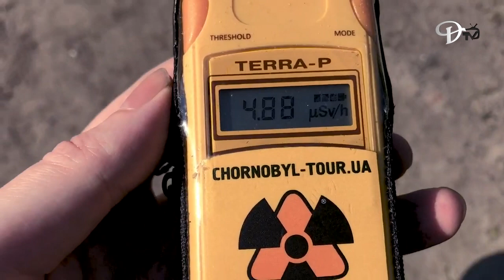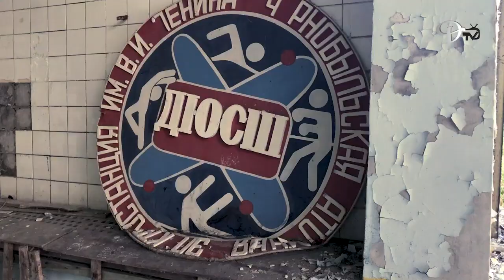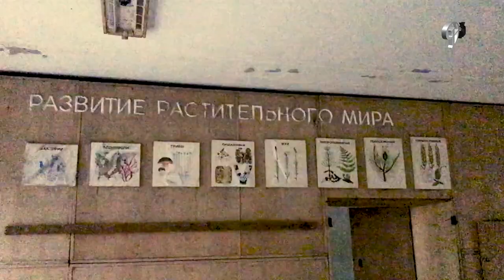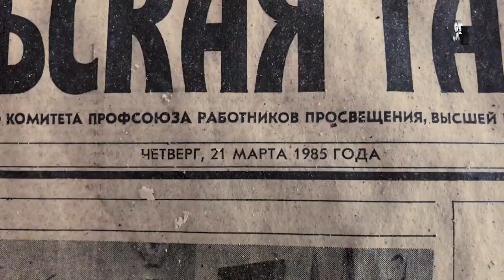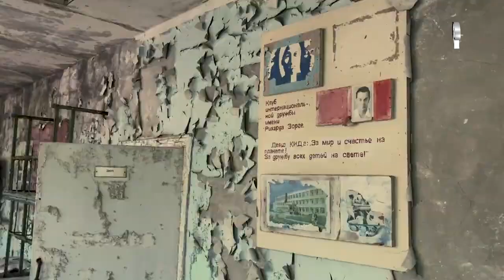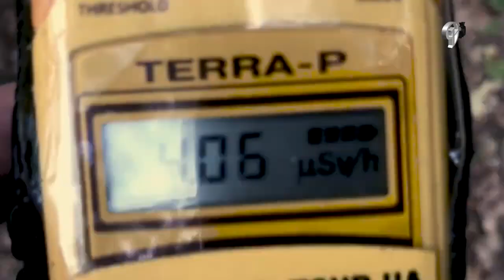Pripyat, the abandoned city of Chernobyl Loke Wate | ලෝකේ වටේ - Episode 03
What Happened to the city of Pripyat, cause of Chernobyl explosion.
ලෝකයේ දියුණුතම නගරයක් වූ ප්‍රිප්‍යාට් නගරයට වූ ඛේදවාචකය.